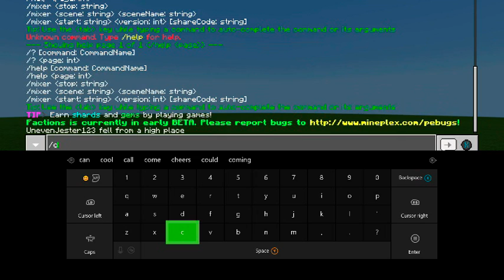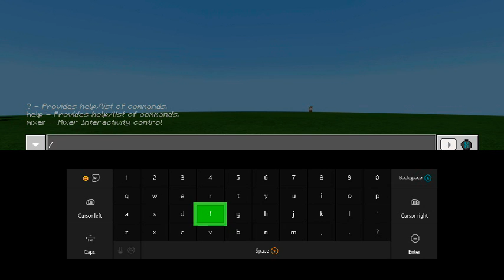random mincraft stuff lol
i hope u all enjoy please like and sub and turn the bell on have an amazing day